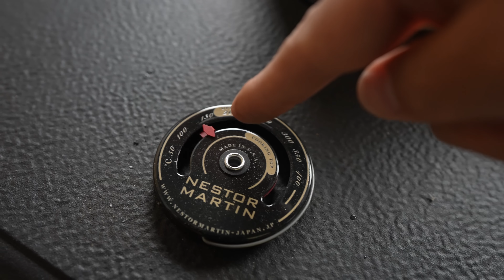ありがとうございました！最終回タイル編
キッチンまわりのタイル張り、なんとか完了することが出来ました。
多少のズレが気になる部分もありましたが、まぁいい感じに完成したんではないでしょうか。

‹編集担当ノブ›
素人作業でやらかしてしまった部分もありましたが、とりあえず形になったということでホッと致しました。
それにしても多少のズレは気にしないと言いつつ、カズさんは意外と細かい所まで気にするんですよねｗ
まぁ、我々兄妹は気にしなさ過ぎなんですけど…
ちなみにタイル張り完了と言いつつ、実はまだちょっとだけタイルを張る予定の箇所が残っているので、そこは管理人として自分がこっそり作業しておきます。

〒107-6228
カズさん宛